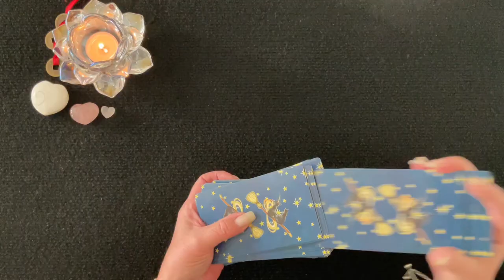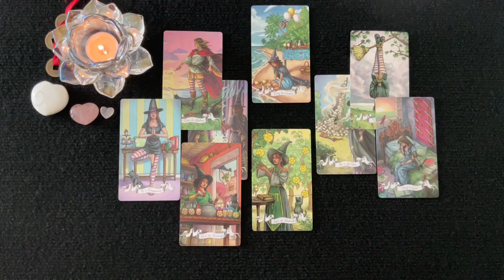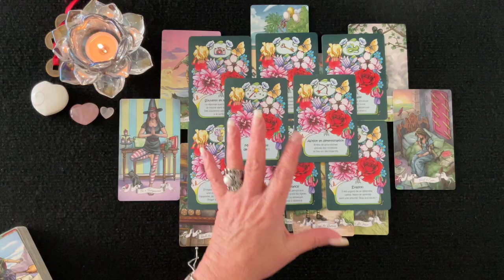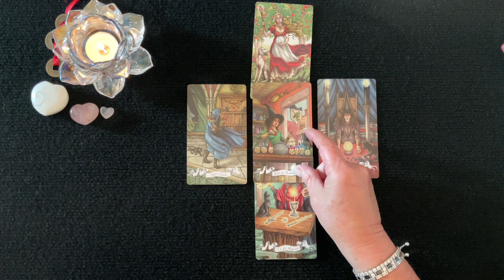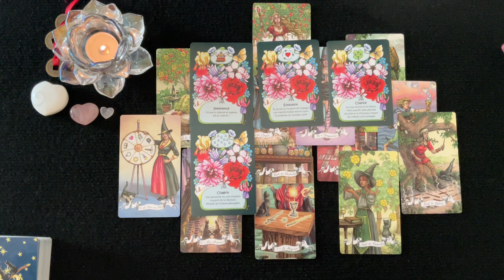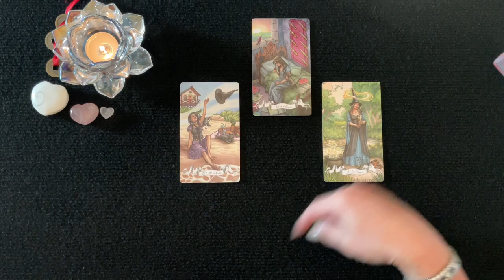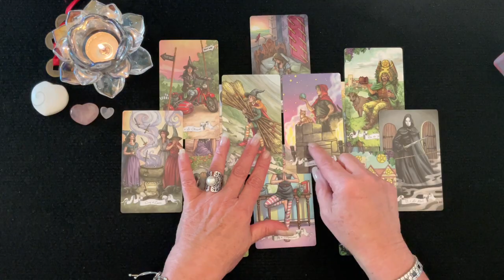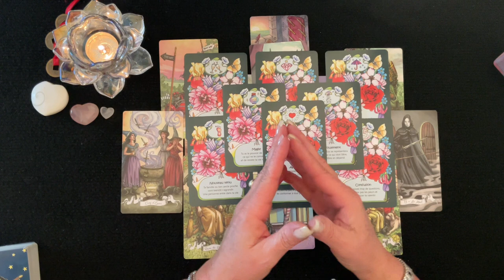Suite au Portail 10/10 - 3 Choix - Intemporel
Cette vidéo ce veut être une aide grâce aux messages de vos guides, un éclairage pour vous aider à avancer afin de prévoir ou prévenir ce qui vient vers vous concernant votre relation ou vie amoureuse. J'espère que cela vous permettra d'obtenir une vie plus lumineuse et divine, tout en conservant votre libre arbitre. Les messages des cartes ne doivent pas diriger votre vie mais vous servir de guidance. Des pistes, des conseils pour vous éviter et prévoir des épreuves de la vie et vous permettre d'en être le Maître et avancer plus sereinement.

__________ ⏱ Minuterie ⏱ ____________

Intro - 00:00

Groupe 1 - 01:34
Groupe 2 - 17:37
Groupe 3 - 38:47

 🔮 Bienveillante Guidance
 ✨ Bon Visionnement